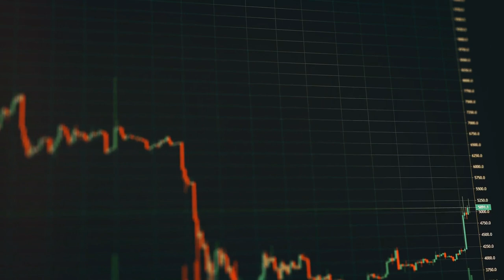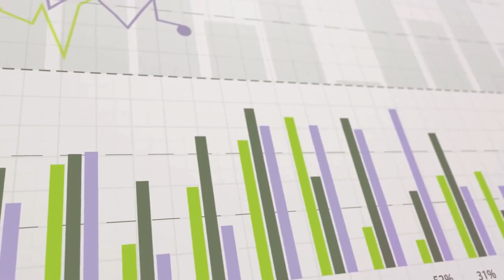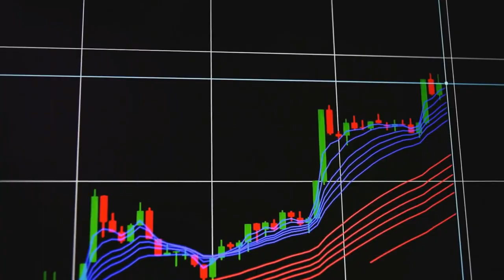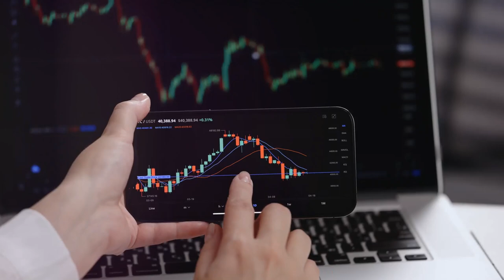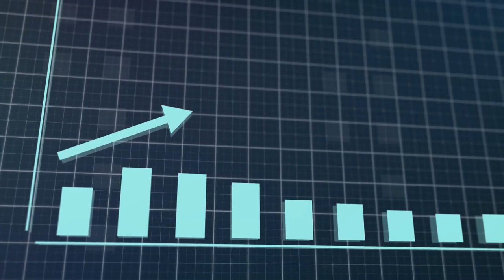How to Live Off Dividend Investing | $1,000/Month (2024)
how to live off of dividend investing

I'll show you how I achieved financial freedom by living off dividend investing - and how you can do it too!

Learn how to achieve financial independence by living off dividends with this passive income investing strategy. Discover the secrets to building a portfolio that generates consistent income, allowing you to enjoy the freedom of not relying on a traditional job for financial security. Watch this video to master the art of dividend investing and start your journey towards a life of financial abundance and independence.